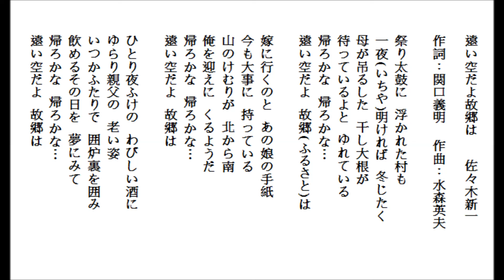遠い空だよ故郷は-佐々木新一 by Lonnie 20160430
練習唱日本演歌-遠い空だよ故郷は-佐々木新一